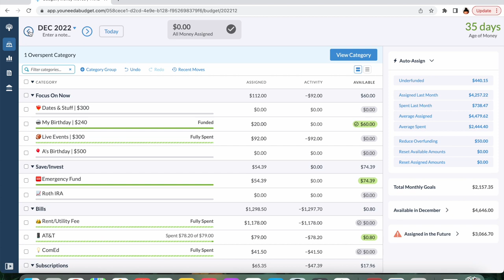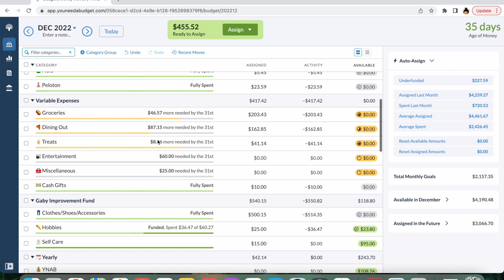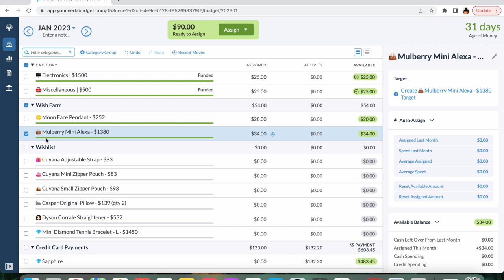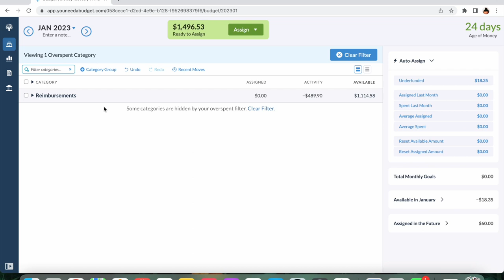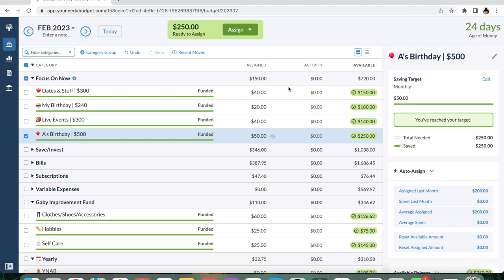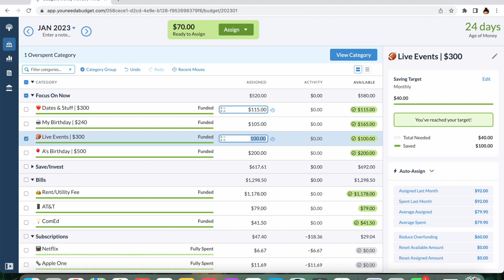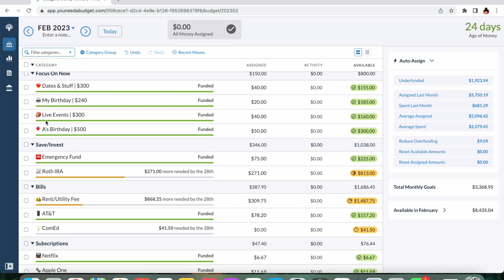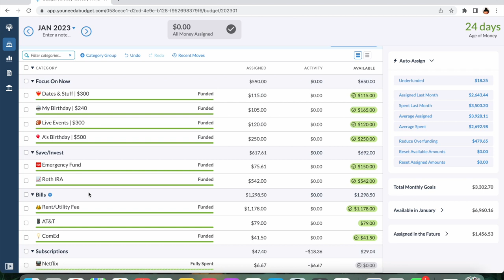December Closeout + January Pay #1 Budget With Me | Lease Renewal Chat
In today's video I close out December and budget my first paycheck of January. At the end of the video I give you details on our lease renewal offer. It was a lot less than expected which makes the decision to move or stay much harder.